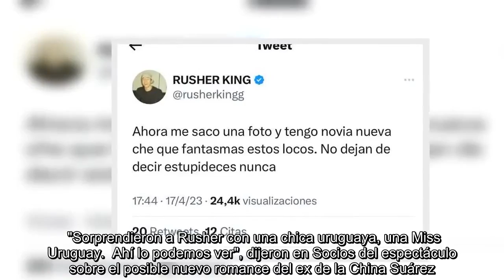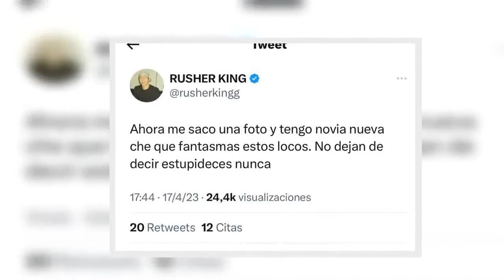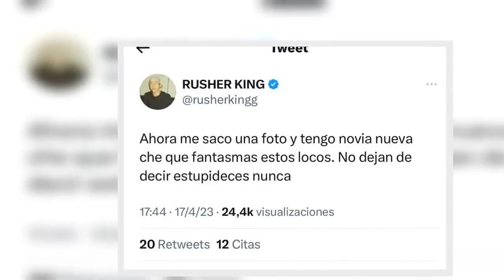Rusherking habló de las versiones de un nuevo romance: "No dejan de decir estupideces"